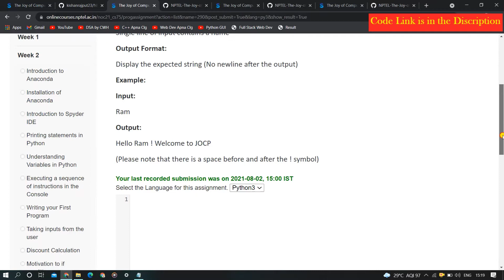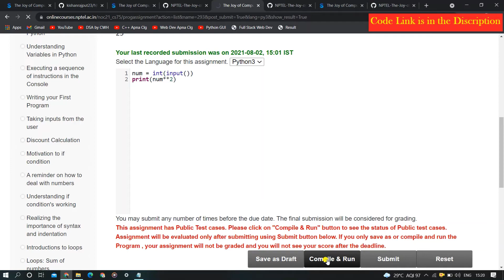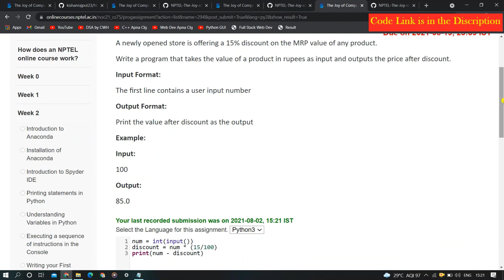The Joy of Computing using Python Week 2 All Programming Assignments Solutions 2021 | NPTEL Course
NPTEL Course The joy of computing using python week 2 programming assignments 1 2 & 3 answers 2021.
Course offered by : IIT Ropar

🔥Source Code Links

✨Topics covered✨
nptel The Joy of Computing Using Python week 2 programming assignment solutions
nptel The Joy of Computing Using Python  week 2 programming assignment solution 2021
nptel Joy of Computing Using Python week 2 assignment solutions
nptel course The Joy of Computing Using Python week 2 programming assignments solutions
nptel course The Joy of Computing Using Python week 2 programming assignment solution 2021
nptel The Joy of Computing Using Python  assignment,  2021
nptel The Joy of Computing Using Python assignment solutions,
nptel The Joy of Computing Using Python week assignment solution,
nptel The Joy of Computing Using Python week assignment answers 2021,
nptel assignment answers The Joy of Computing Using Python week,
nptel assignment answers The Joy of Computing Using Python,
NPTEL Python week 2 programming assignment solutions,
IIT Ropar course the joy of computing using python week 2 programming assignment solutions
IIT Ropar course the joy of computing using python week 2 programming assignments solutions 2021
IIT Ropar course joy of computing using python week 2 programming assignments solutions
The Joy of Computing Using Python Solution,
The Joy of Computing Using Python Programming solution,
The Joy of Computing Using Python QUIZ Solution,
The Joy of Computing Using Python QUIZ Assignment Solution,
nptel The Joy of Computing Using Python assignment answers,
The Joy of Computing Using Python github solutions,
The Joy of Computing Using Python nptel assignment solutions,